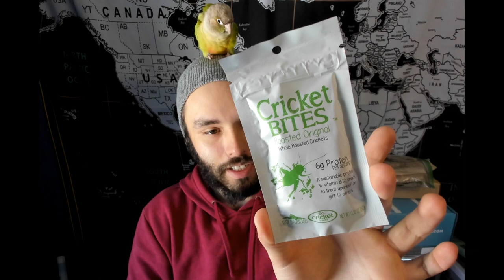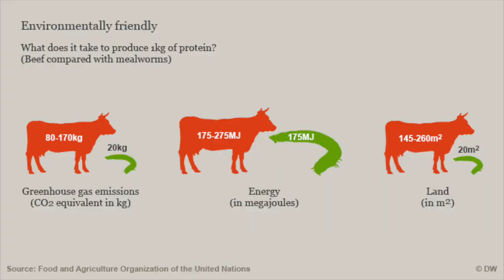My Introduction to Eating Bugs 🦗 (Whole Roasted Crickets)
Try Cricket Bites